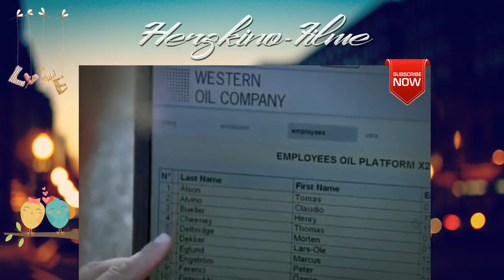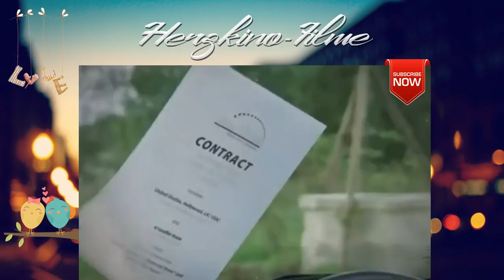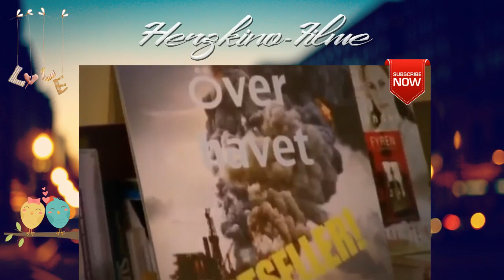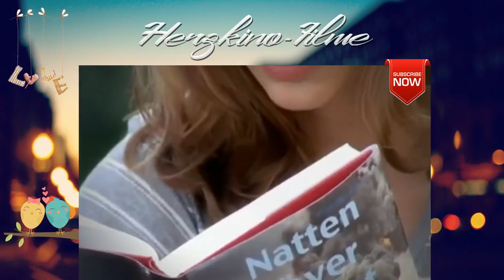Inga Lindström Das dunkle Haus - Liebesfilm